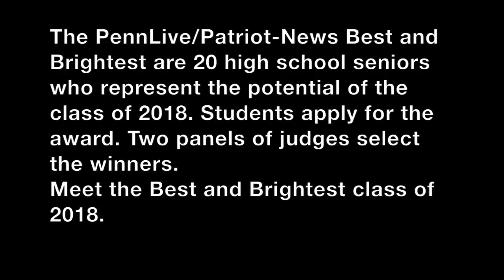The Best and Brightest Class of 2018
The PennLive/Patriot-News Best and Brightest Class of 2018 comprises 10 girls and 10 boys from central Pennsylvania high schools. The students were selected through two rounds of judging and were honored at a reception at PA Media Group on May 9.